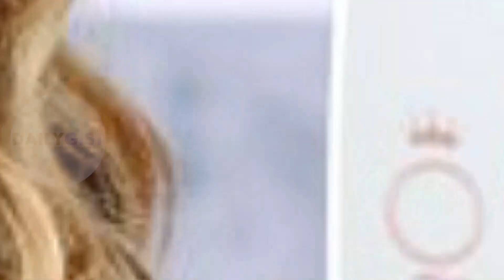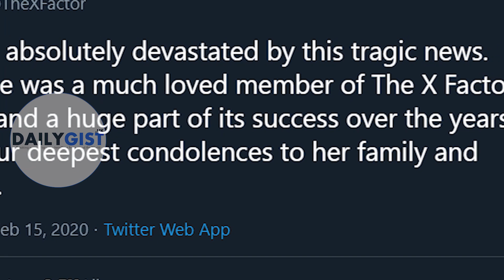Breaking News: Why Love Island presenter Caroline Flack dies three weeks before assault trial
Caroline Flack, the former presenter of ITV2 dating show Love Island has tragically died at just 40 years old - it's been confirmed Caroline took her own life

The former Love Island host was discovered at her east London home on Saturday morning. Her family confirmed that she had taken her own life.
Caroline's sudden death has left her family, friends and fans reeling and many shared their tributes and memories on social media.

An ITV spokeswoman said: "Everybody at Love Island and ITV is shocked and saddened by this desperately sad news.

"Caroline was a much loved member of the Love Island team and our sincere thoughts and condolences are with her family and friends."
Colleagues at The X Factor also posted a touching tribute on Twitter, saying: "We are absolutely devastated by this tragic news.

"Caroline was a much loved member of The X Factor family and a huge part of its success over the years. We send our deepest condolences to her family and friends."

The presenter had been due to stand trial on March 4 for an alleged assault on her boyfriend Lewis Burton, an incident which plunged her career and personal life into crisis.

She was forced to step down from Love Island and retreated to Los Angeles where she tried to get her life back on track.

Despite enjoying a hugely successful career, she had struggled to find lasting happiness and had spoken in the past of batting depression.
She had shared a collage of pictures of herself with her pet dog on Thursday, shortly before her death.

Laura Whitmore, who replaced Flack on Love Island for the latest series, tweeted "I'm trying to find the words but I can't", followed by a broken heart emoji.
Dermot O'Leary who previously worked alongside Flack on The X Factor, posted a picture of the pair of them together on Instagram.

He said: "Just the worst news. Poor soul. Sending love to hers, and yours. Hold them tight tonight people. X Candles lit."